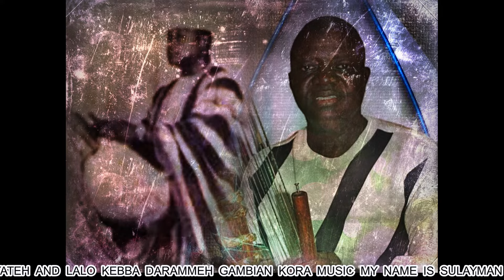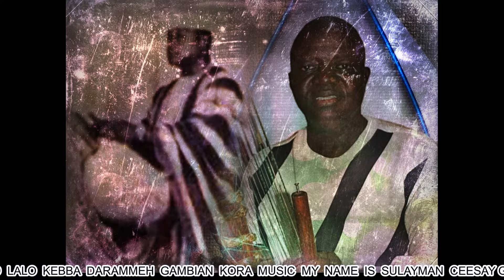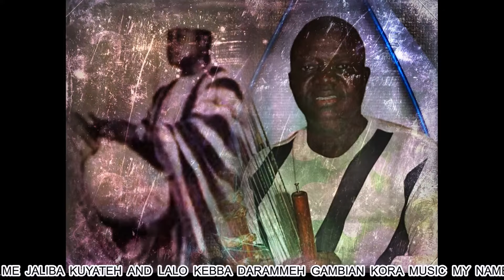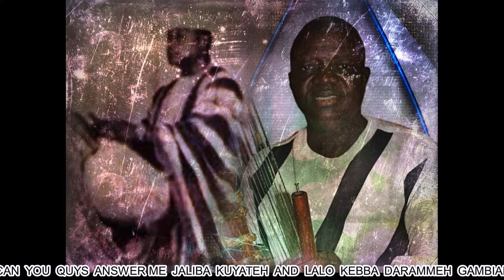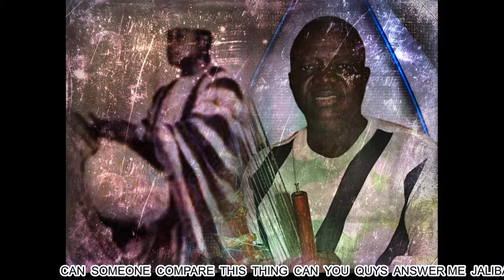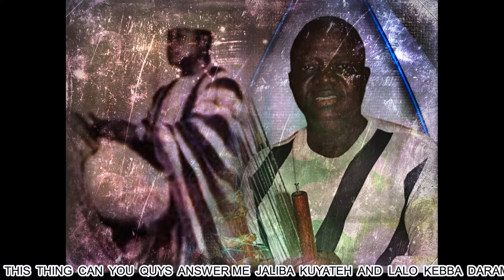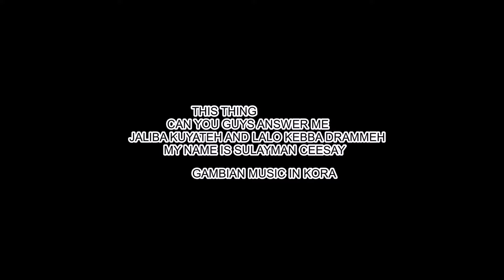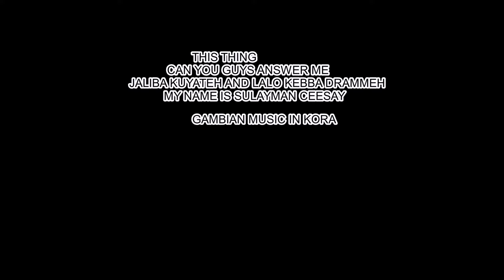jaliba kuyateh and lalo kebba drammeh gambian kora music Sankabarr